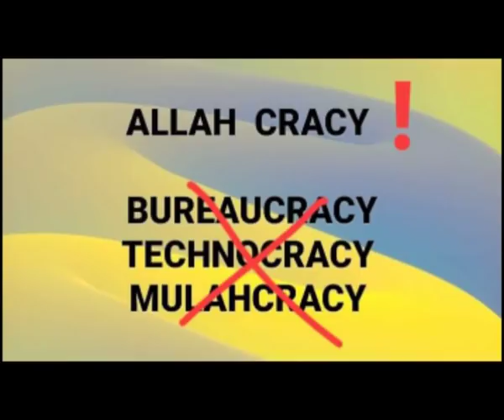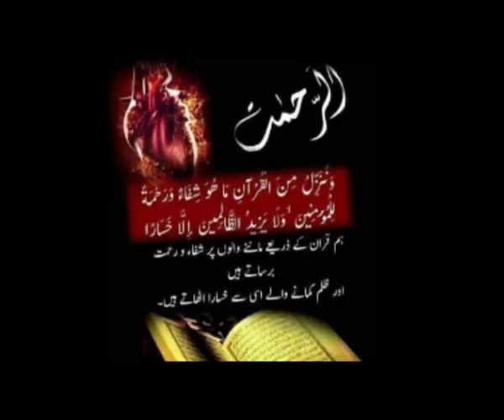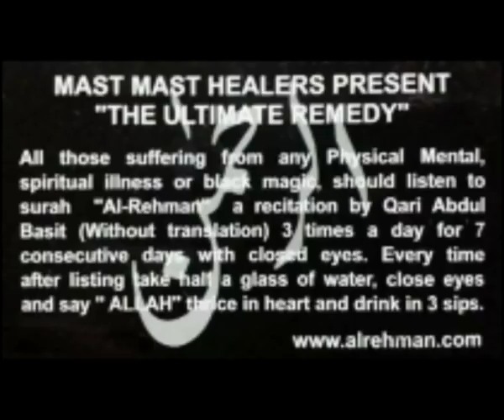208 Dua Session~ LIVE IN GRATITUDE جو ہے اس کی قدر کرو۔ ورنہ وہ کروانا جانتا ہے ۔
जो है उसकी क़द्र करो वरना वो करवाना जनता है।